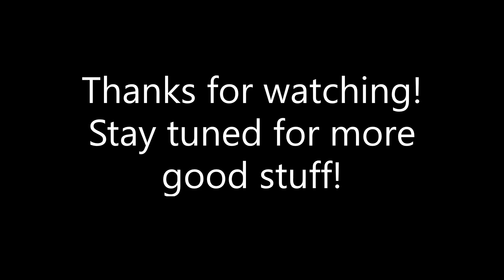Salmon fishing on the Sandy River, Oregon. FAILURE!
Well, we tried to get one last day of Coho Salmon fishing in.  It was a complete bust.  But hey, I wanted to share our skunked day with you all as well.  Heck, everyone has days like this.  If you see someone with only success, they are either extremely lucky or a BSer.